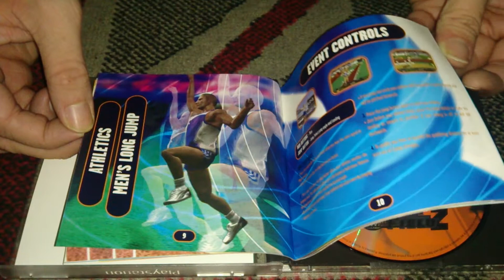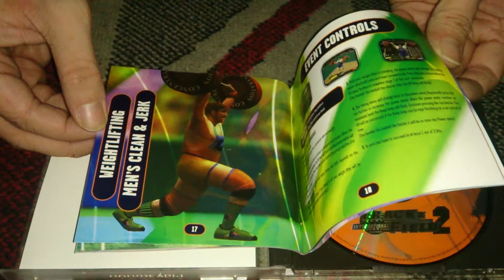Nostalgamer Unboxes International Track And Field 2 On Sony Playstation 1 UK PAL System Version